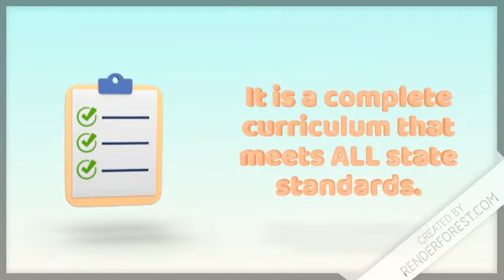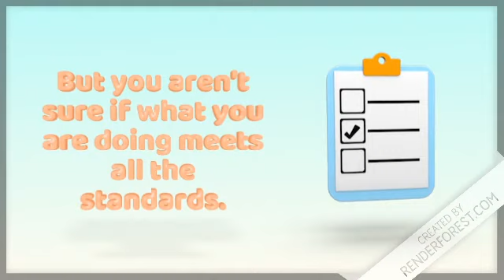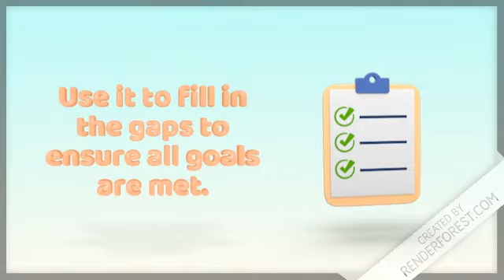Comprehensive Curriculum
Choosing your provided comprehensive curriculum can be confusing. Here's a video to explain.